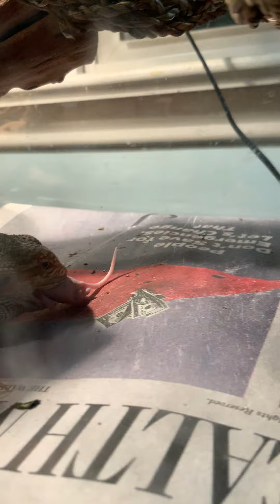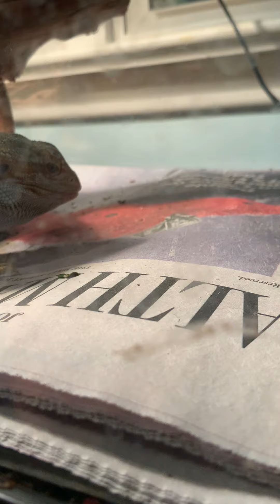456DD959 B194 400B AE15 2390099D6FB6